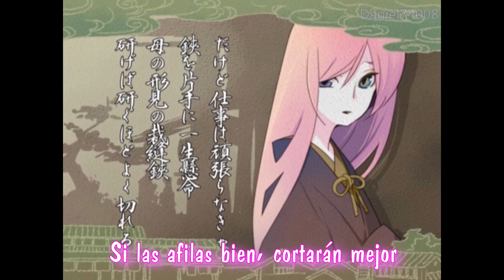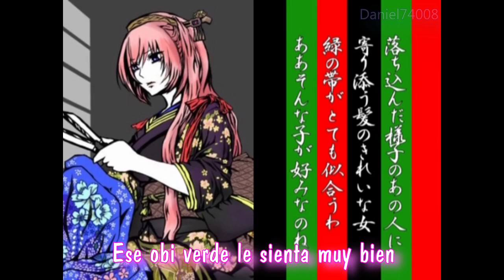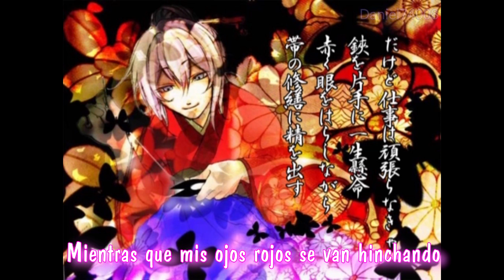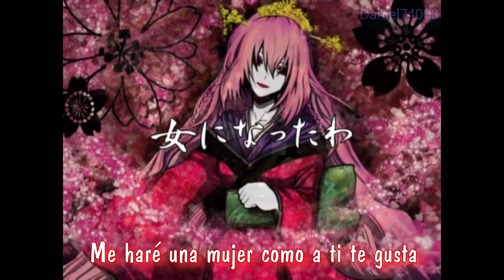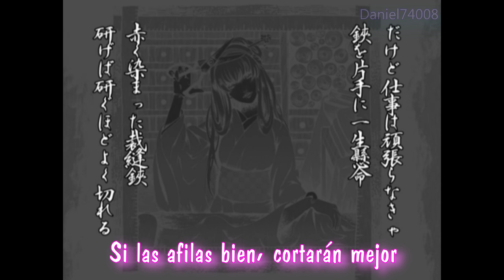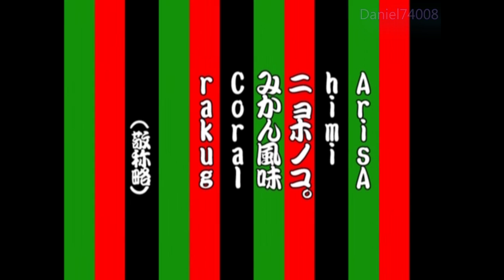【Megurine Luka】Enbizaka no Shitateya - Español【VOCALOID 4】【La Sastrería de Enbizaka】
CREDITS

Song: Enbizaka no Shitateya
Music & original lyrics: mothy
Vocal used:
• Megurine Luka [by Crypton Future Media]
VSQx base: RyuSouta
VSQx Español, mix & video edit: NeonLights
Adaptation: inuYDesi
Hola a todos! Bueno, seré un poco breve esta vez, muchas gracias a todos por suscribirse al canal, en serio están haciendo que logre una de mis metas, ya no faltan ni 100 para los 1000 y eso me motiva bastante.  En cuanto al cover, tengo como... dos años? Tratando de hacerlo hahaha, pero que bueno que al fin salió. Lo hice porque creo que es mi pecado "favorito" y me identifico fuertemente con esta canción (por desgracia). Agradecimientos especiales a RyuSouta por haberme ayudado un poco con las harms y por brindarme apoyo moral todo este tiempo.  Gracias a todos!